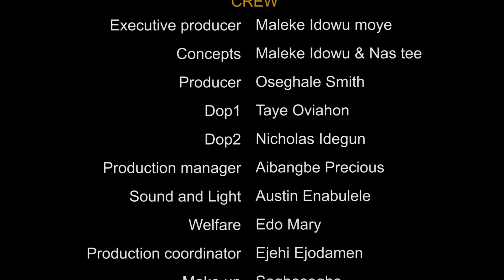Hi Court with Maleke - Episode 4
Comedy Series, HI-COURT WITH MALEKE 👨🏽‍⚖️ is available for viewing every Sunday by 5pm. Exclusively on YouTube @MALEKETV.